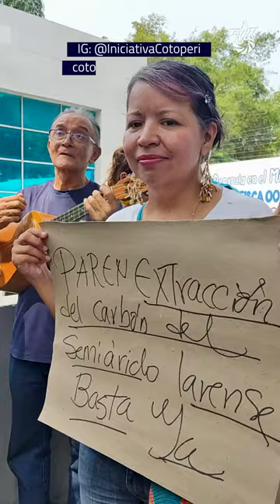[LUCHAS] En defensa del semiárido larense, devastado por empresas que exportan carbón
Ante la Fiscalía Superior del Ministerio Público en Barquisimeto, diversas personalidades y agrupaciones, motivadas por el Movimiento Ambientalista "Iniciativa Cotoperí", presentaron una nueva denuncia con el objetivo de proteger al Parque Nacional "Cerro Saroche" del semiárido larense, el cual está siendo devastado para la producción de carbón destinado a la exportación.

Varias empresas están detrás de esta destrucción ambiental, respaldada por las "Alianzas Estratégicas" entre la gobernación y la Alcaldía de Iribarren con el sector privado. A pesar de haber sido denunciado ante el Ministerio Público y el Ministerio de Ecosocialismo en ocasiones anteriores, aún no se han obtenido respuestas para proteger este extenso parque nacional.

En enero de 2024, la Empresa de Comercio Exterior de Lara anunció en sus redes que estaban exportando 51 toneladas de carbón a Italia. Para esta producción, se requirió la tala de 255 toneladas de madera, lo que resultó en la emisión de 204 toneladas de dióxido de carbono a la atmósfera. En 2023, la misma empresa, dependiente de la Gobernación de Lara, reportó la exportación de 181 toneladas de carbón.

Este lucrativo negocio genera grandes ingresos; se estima que el precio de una tonelada ha alcanzado los 1300$, mientras que a los campesinos que extraen el carbón, destruyendo su propio ecosistema en búsqueda de una subsistencia, se les paga solamente 200$.

Por estas y muchas otras razones, hoy se alzó el clamor de: ¡No al carbón!